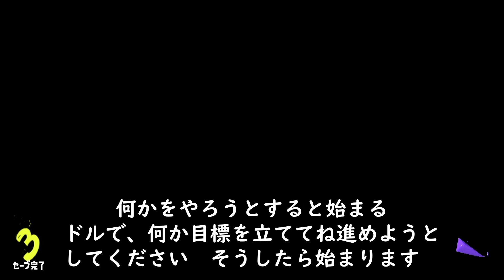ロックオン！！マルチミサイルで4体狙って撃つぞ！！！ゲーム実況ヘタクソ親子のナワバリバトル！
Lock-on! ! Aim and shoot four enemies with multi-missiles! ! ! Game play-by-play territorial battle between parents and children!
ล็อคออน! ! เล็งและยิงศัตรูสี่คนด้วยขีปนาวุธหลายลูก! ! ! การต่อสู้ในดินแดนแบบเล่นต่อเกมระหว่างผู้ปกครองและเด็ก!
Mengunci! ! Arahkan dan tembak empat musuh dengan multi-rudal! ! ! Pertarungan teritorial play-by-play antara orang tua dan anak-anak!
Khóa cửa! ! Nhắm và bắn bốn kẻ thù bằng nhiều tên lửa! ! ! Trò chơi chiến đấu lãnh thổ giữa cha mẹ và con cái! # chơi game # splatoon3 # splatoon3